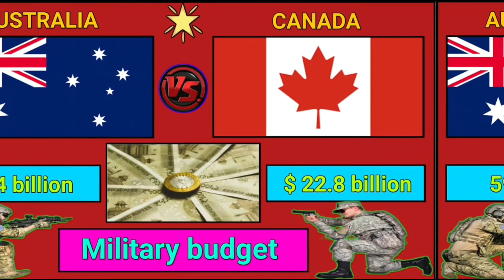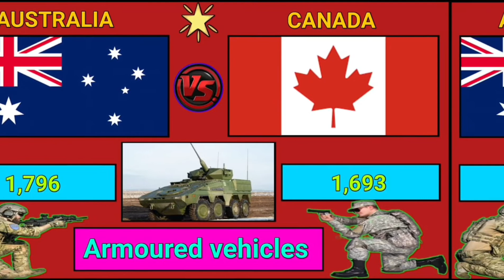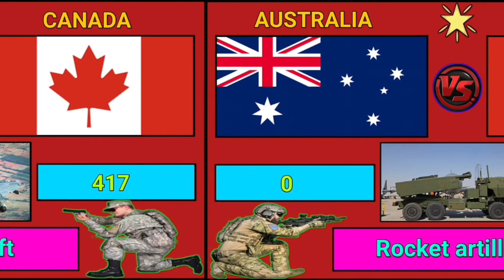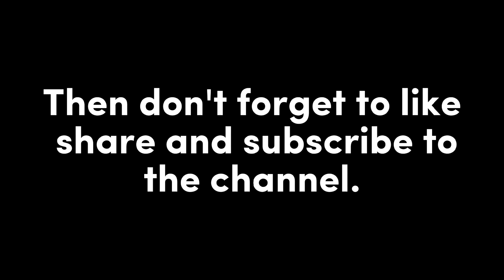Australia vs Canada military strength comparison 2023 | Canadian military strength| Australian Army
About this video:- Australia vs Canada military strength comparison 2023 | Canadian military strength| Australian Army

Your Queries 👇

Australia vs Canada military strength comparison 2023
Canadian military strength
Australian Army
Australian military strength 2022
Scared Australian military power 2022
Scared Canadian military power 2022
Australian military vs Canadian military 2022
Australia vs Canada military power comparison 2022
Canada vs australia military power comparison
Australia military power
Australian military power
Canada military power
Canadian military power Note : All The Images/Pictures Shown In The Video Belong to respected owners not Us. We are not the Onwer of any pictures shown in the Video .

This video is based on research internet Which may not be 100% true. So there is no guarantee, all the information covered in this video is true. Some information is indicative and estimated because of lack of offical or upto date information.